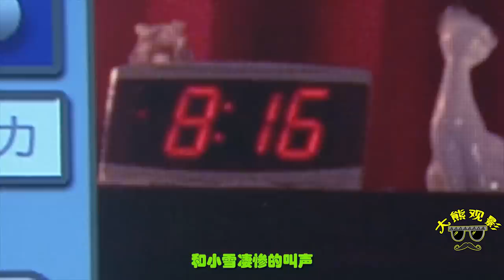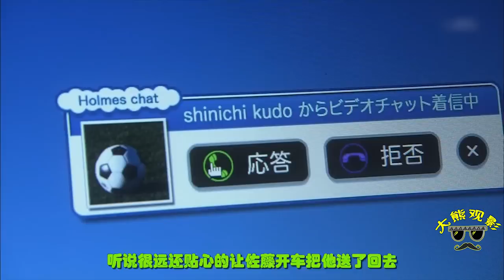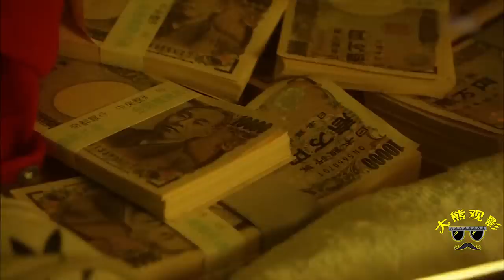真人版柯南第10集，壹起看似不可能的犯罪，在新壹面前漏洞百出！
《名偵探柯南：致工藤新壹的挑戰書》（名探偵コナン：工藤新壹への挑戦狀）是根據日本漫畫家青山剛昌原作漫畫《名偵探柯南》改編的探案劇，由白川士、位部將人、遠藤光貴執導，溝端淳平，忽那汐裏等人主演，於2011年7月7日至9月29日期間在日本讀賣電視臺播放。